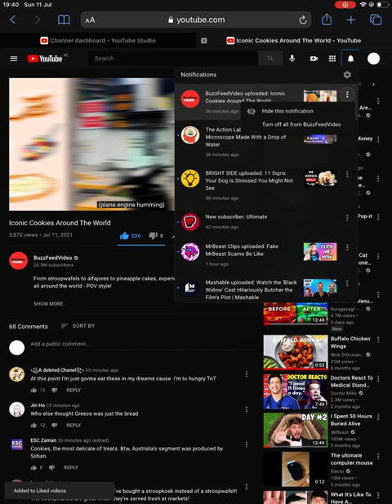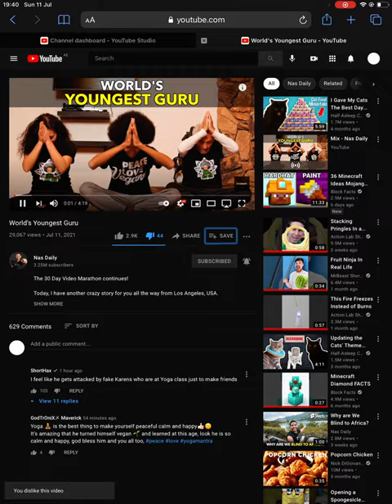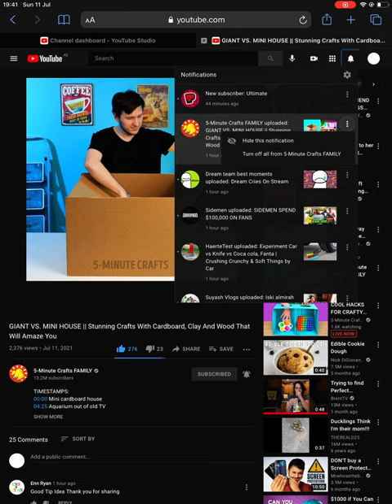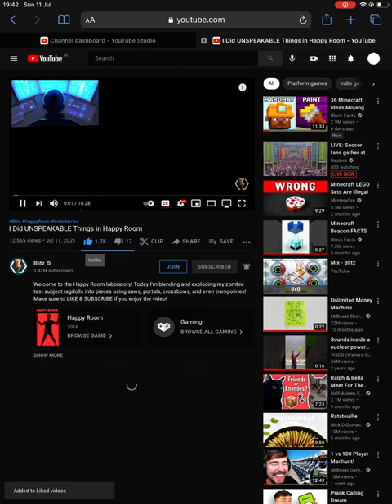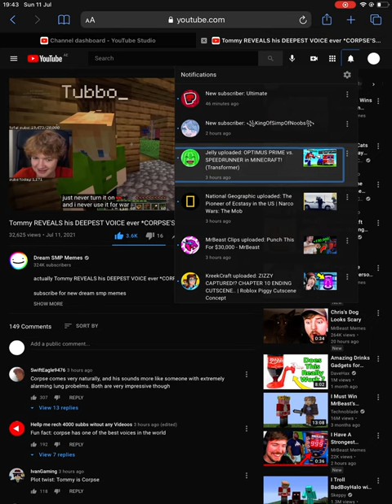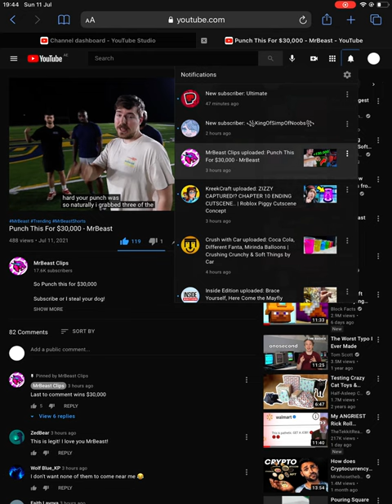Review 30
I made a 5-minute limit.